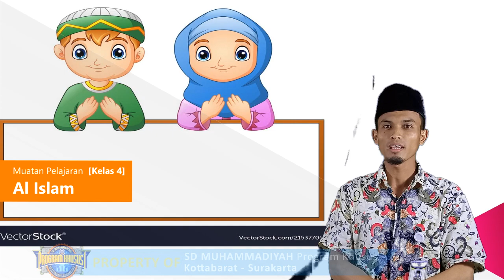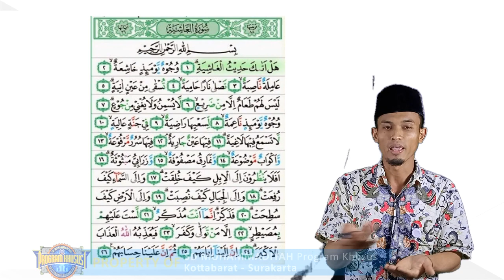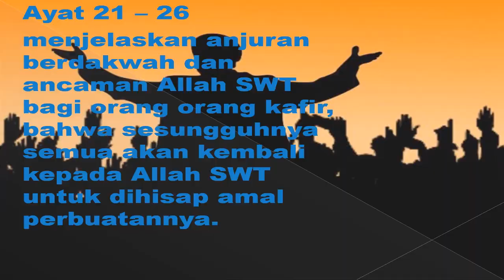Al Islam | Q.S Al Ghasyiyah (Kelas 4) | Ustaz Taryanto